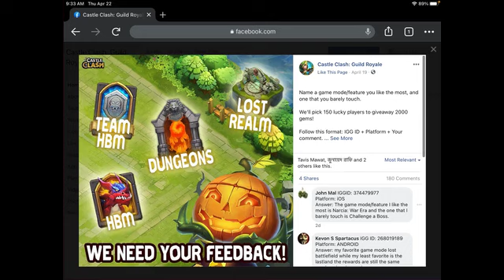Castle Clash Lost Realm The Worst Game Mode?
Hey Everyone! Here are my thoughts on the Lost Realm, and why they really  need to update this game mode! IGG please watch this!